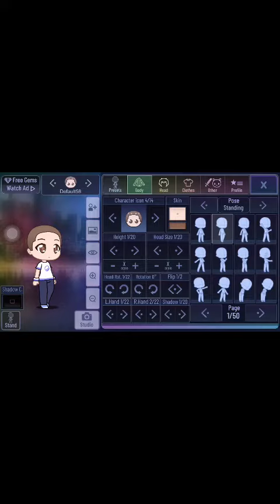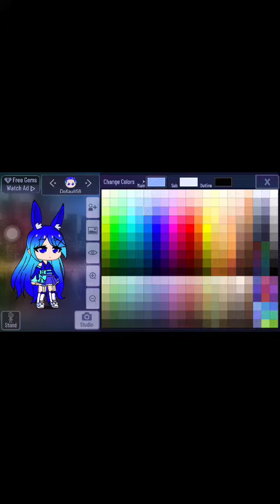Tôi tạo oc ngày xưa kiểu: